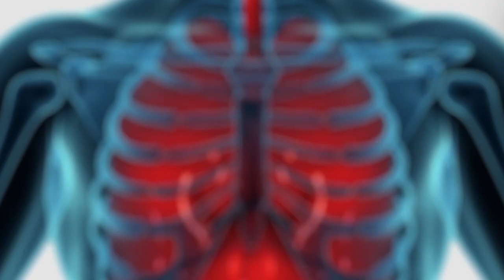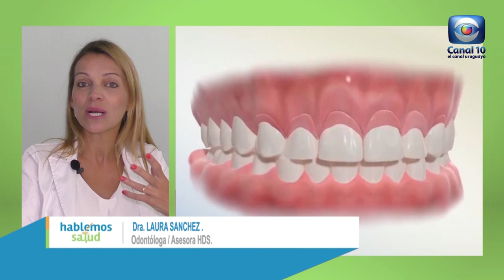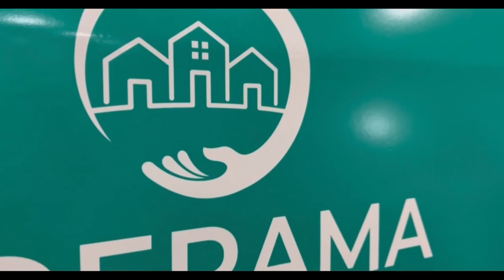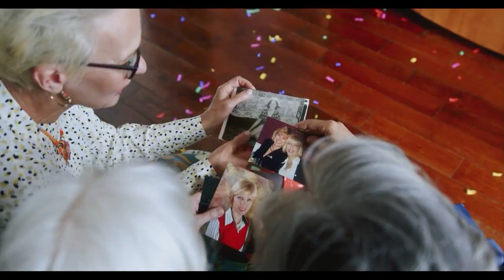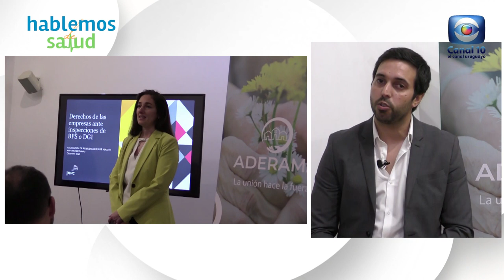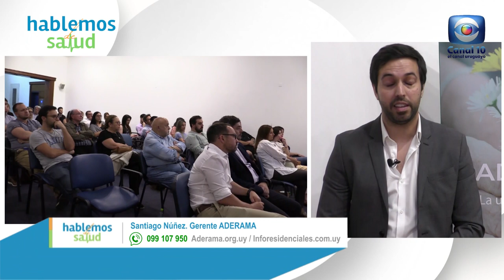Hablemos de Salud Uruguay:Programa P339. Sabado 16 diciembre. Canal 10